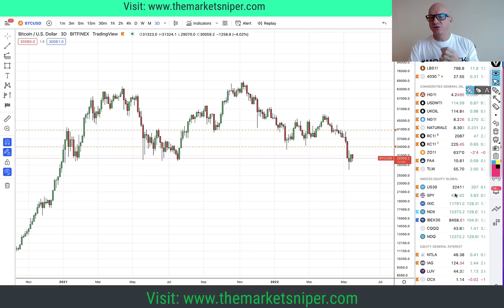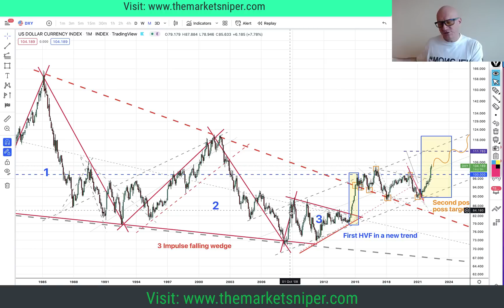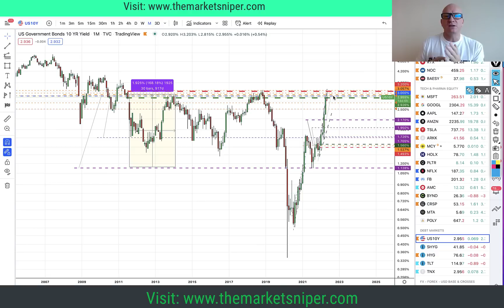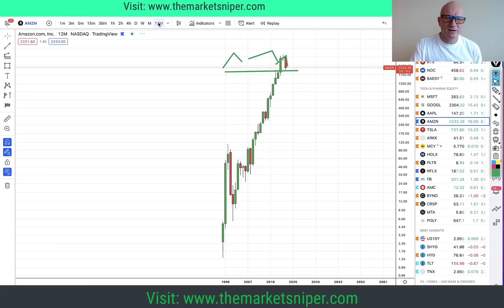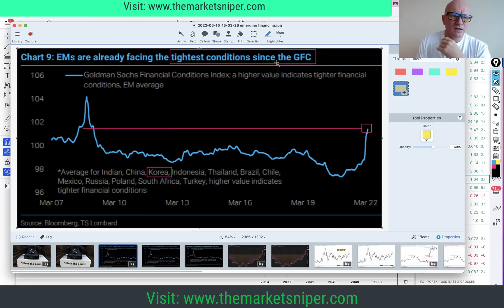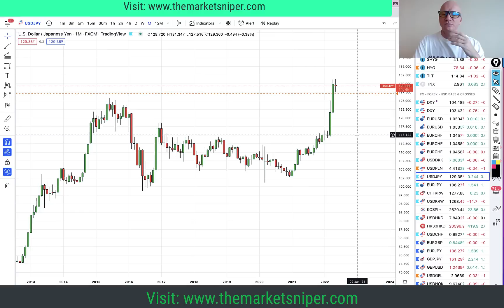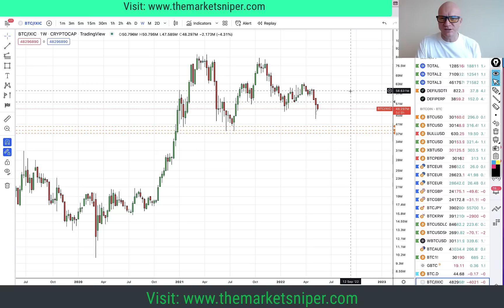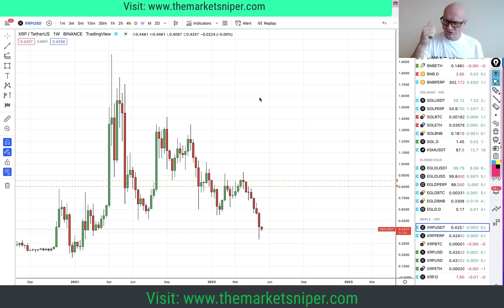Crypto ALT Rallies to be sold, Deep Depression awaits FED Policy of Dollar Dominance